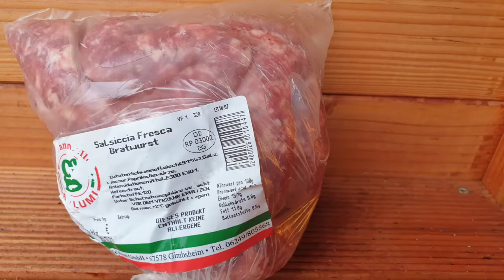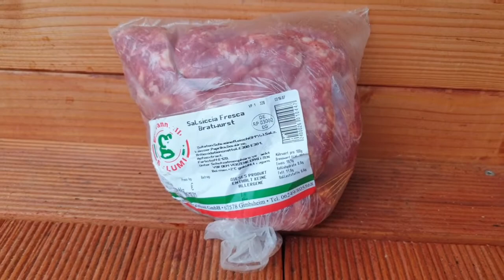#230 Salsiccia-Burger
Rezeptzutaten:

für die Soße:

-4EL Mayonaise
-1TL (Dijon)Senf
-2TL Parmesan

-frische Salsiccia

-Tomatenscheiben
-Zwiebelringe
-Ruccola
-Mozzarella
-Pancetta